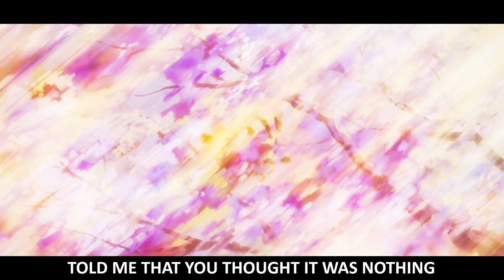ppgcasper - sorry im me (lyrics)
🔊 Lyrics video for sorry im me by ppgcasper produced by taylor morgan and saint tomorrow

🎤 Follow ppgcasper

🎹 Follow taylor morgan

🎹 Follow Saint Tomorrow

🥀 Follow Sad Boy Vibes

👁️‍🗨️ Sad boy vibes is a place where we find and promote music from the best underground artists. Everything here is uploaded with the artist's consent. Sad boy vibes creates all the visuals & lyrics for the videos uploaded. This content is both in Transformative and Educational nature. Video is in compliance with Content Quality section of YPP Policies as the editing & visuals adds creative value which makes the content unique.

🎵 ppgcasper sorry im me (prod taylor morgan+ saint tomorrow)
🎵 ppgcasper sorry im me